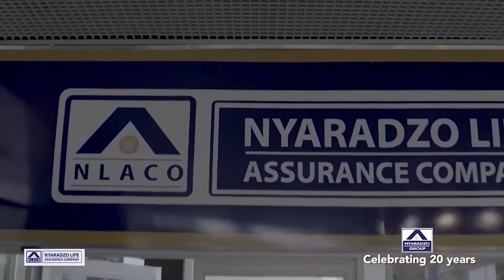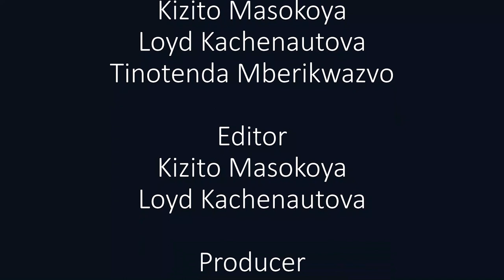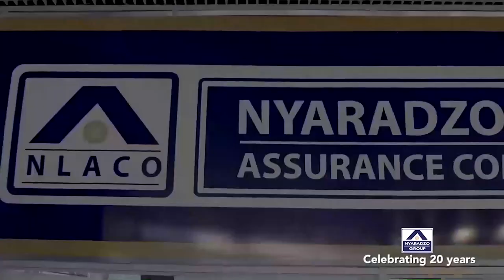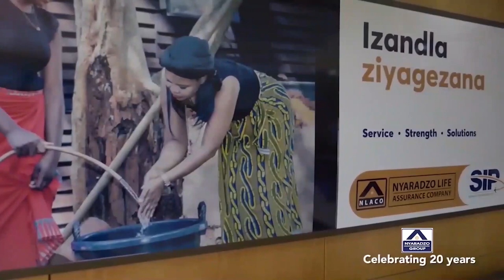IN TOUCH WITH DAZZY KAPENYA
One of the finest defenders ever to emerge in Zimbabwe Dezidelio Kapenya narrates his interesting footballing journey.